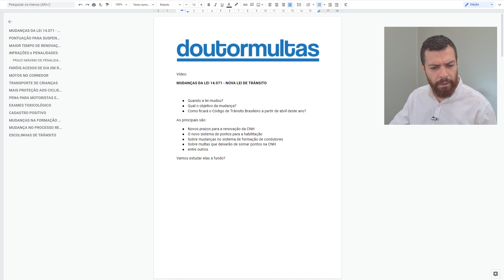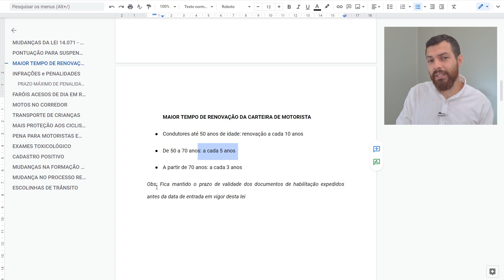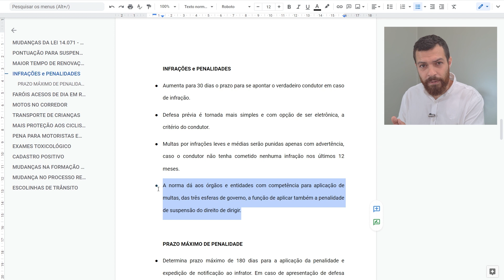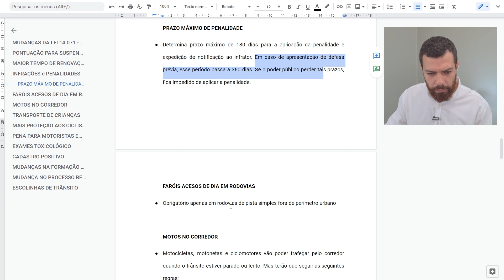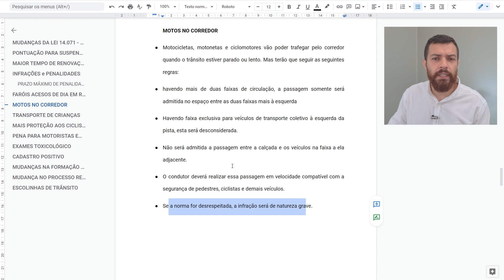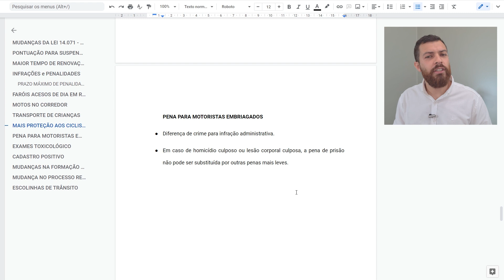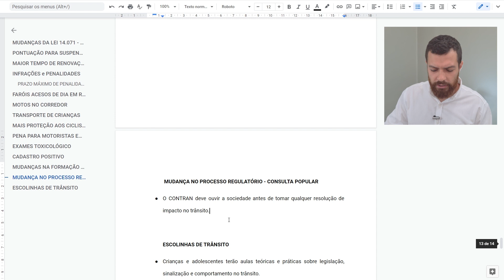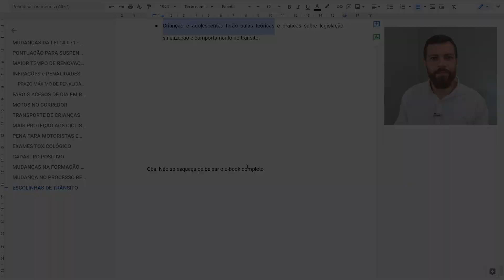Nova Lei de Trânsito já Está Valendo: Conheça as Mudanças do Novo CTB!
Atenção: a Lei de trânsito mudou e a sua CNH pode estar em risco! Levou uma multa e quer evitar a perda da habilitação? Faça uma Consulta GRÁTIS por Whatsapp 🛑 🛑 🛑 Presente especial 🎁: Material COMPLETO sobre TODAS as mudanças da Nova Lei de Trânsito [Download Gratuito]

Chegamos ao último vídeo de nossa série especial sobre as mudanças na Lei de Trânsito e o Impacto na Vida do Motorista! 🏆🏆

Nosso muito obrigado a todos que nos acompanharam durante esses dias! 💙💙

Para este último vídeo, temos objetivo de explicar, com detalhes, mudanças que irão impactar a sua vida!  👊🏼👊🏼👊🏼

Você vai ficar sabendo, por exemplo, sobre:

🚨 Novos prazos para a renovação da CNH
🚨 O novo sistema de pontos para a habilitação
🚨 Sobre mudanças no sistema de formação de condutores
🚨 Sobre multas que deixarão de somar pontos na CNH
entre outros

Assista ao vídeo até o final e não esqueça: no primeiro link da descrição você tem acesso ao conteúdo COMPLETO sobre a Nova Lei de Trânsito! 😀😀

E claro, durante o vídeo deixe aqui nos comentários as suas dúvidas!  👇🏻👇🏻👇🏻